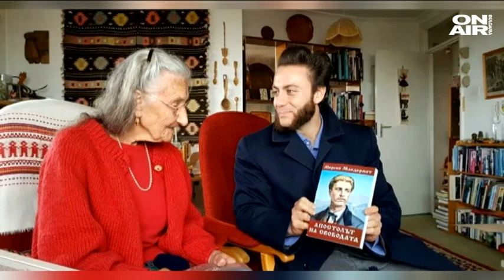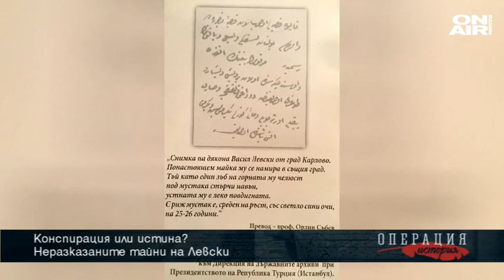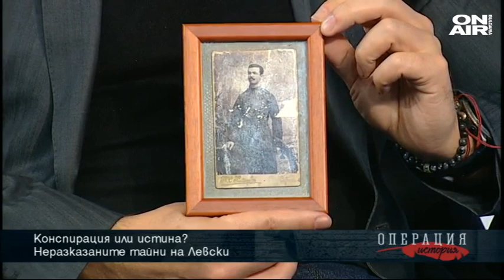Операция История: Мистерията на един апокалипсис и нашите земи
Историята на един апокалипсис, който е много по-опасен от коронавируса - това е изчезването на пчелите. От кога и защо изчезват те у нас, говори пчеларят Сребрин Илиев.

Писателят и журналист Иван Тренев преобръща представите за българската история. В "Операция История" той разкрива свои хипотези и факти за това какво не знаем за Васил Левски.